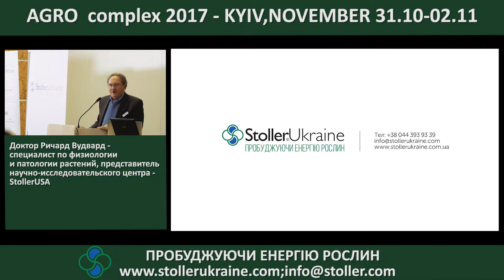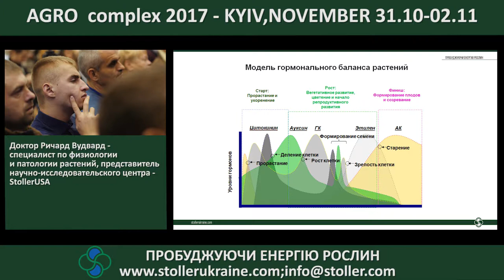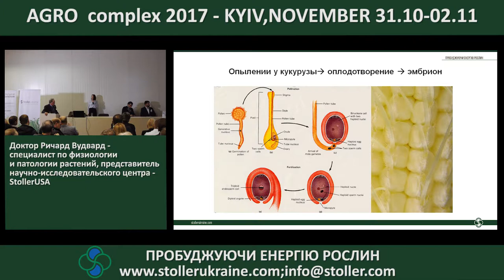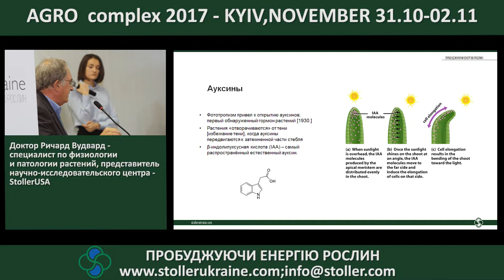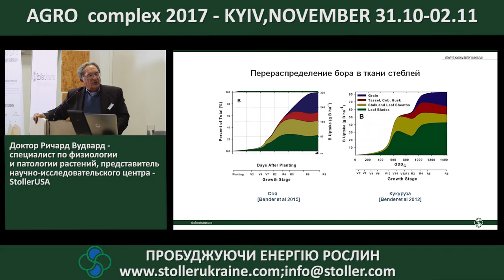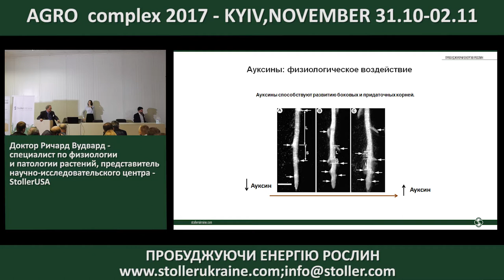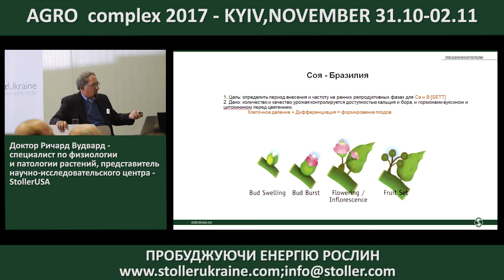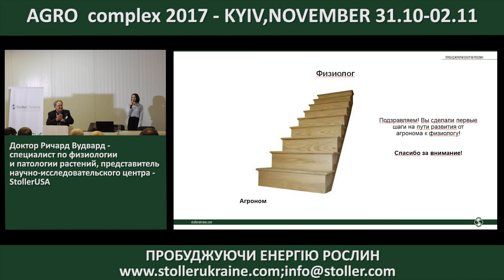Agro complex 2017 (Stoller Ukraine - presentation)